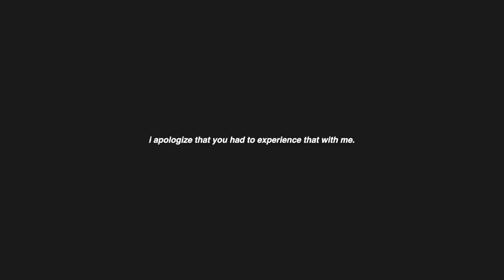trying my very berry best to style this a bob wig | challan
ya'll know i hate doing my hair, but i did try my darnedest.

this video is fairly old since I’m adjusting into getting a new editor, I had to dig in the archives for this. If I remember right, this video was filmed when I was very exhausted so I’m very sorry about the low audio!￼